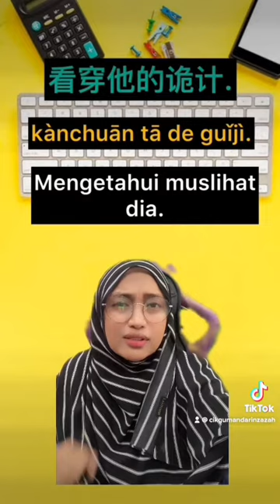👌Tiga perkataan kàn看yang berlain maksud dan ayat.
Mari kita sebut dan praktis satu persatu.
Siapa nak cakap Mandarin slang cina boleh whatsapp cikgu Zazah ya, kami ada teknik slang cina yang mudah dan senang nak belajar.